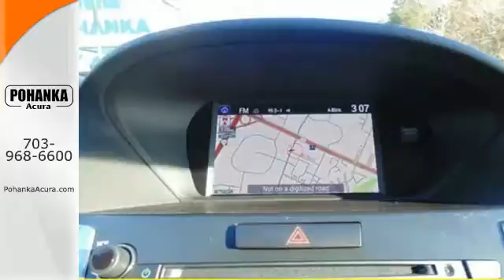2015 Acura TLX Alexandria VA Acura Washington-DC, MD AFA009859A - SOLD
Year: 2015
Make: Acura
Model: TLX
Trim: V6 Advance
Engine: 3.5L V6 SOHC VTEC 24V
Transmission: 9-Speed Automatic
Color: Black
Mileage: 11345
Stock #: AFA009859A
VIN: 19UUB2F7XFA015315
Hold on to your seats! It's time for Pohanka Acura! Who could say no to a simply outstanding car like this wonderful-looking 2015 Acura TLX? Gets dirty, so you don't have to. All prices exclude taxes, title, license, and dealer processing fee of $599.00. Published price subject to change without notice to correct errors or omissions or in the event of inventory fluctuations. All features not on all vehicles. Vehicles shown are for illustration purposes only. MPG is based on 2015 EPA mileage ratings. Use for comparison purposes only. Your actual mileage will vary, depending on how you drive and maintain your vehicle, driving conditions, battery pack age/condition (hybrid only), and other factors. MPG is based on 2016 EPA mileage ratings. Use for comparison purposes only. Your mileage will vary depending on driving conditions, how you drive and maintain your vehicle, battery-pack age/condition (hybrid only), and other factors.

Address:
13911 Lee Jackson Hwy
Alexandria VA Acura Washington-DC, MD 20151